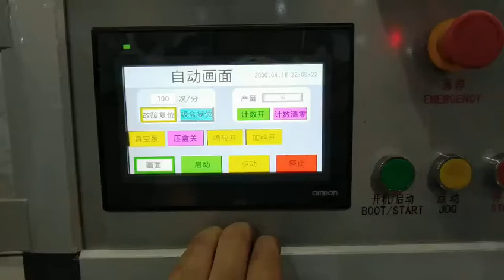Birthday cake cookie dough Cartoning machine / Cartoner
Cartoning Machine/Cartoner Manufacturer
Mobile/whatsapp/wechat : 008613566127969